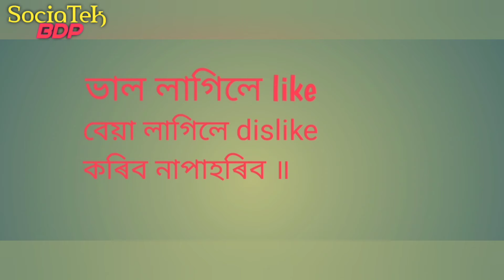Flute Specialist Village ll Supprest Artist ll गाँव का बासुरीवाला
Flute Specialist Villege ll Supprest Artist ll गाँव का बासुरीवाला